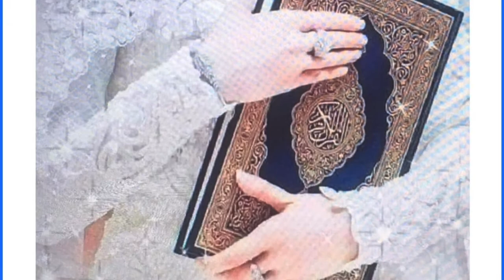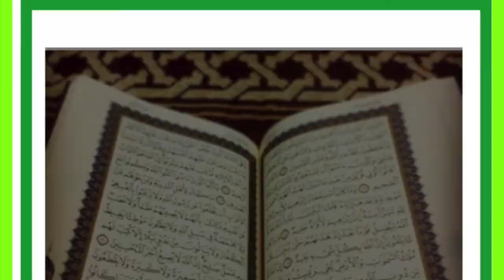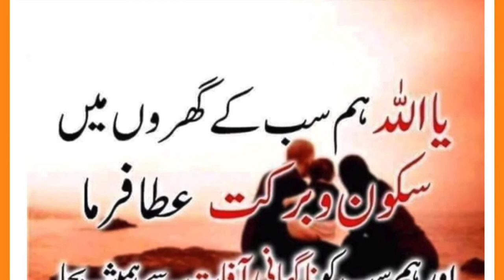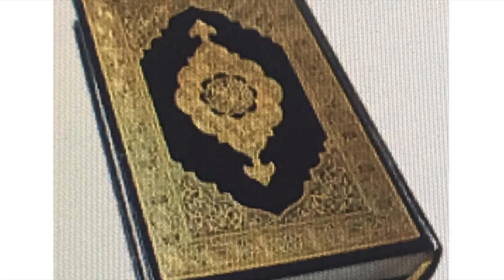BOOK OF LIFE (LECTURE BY MEHER AFROZ) VOL 24 (U.TUBE) FACE BOOK